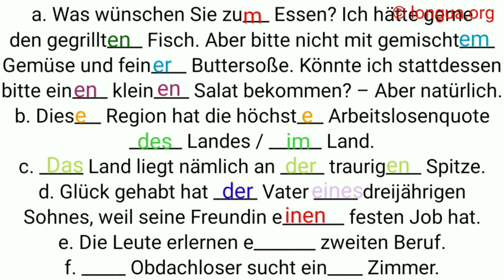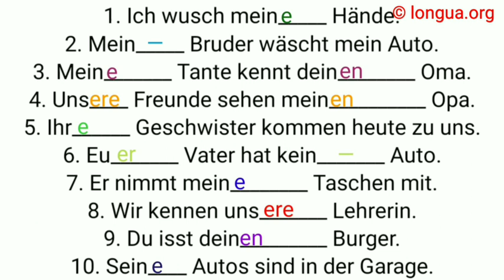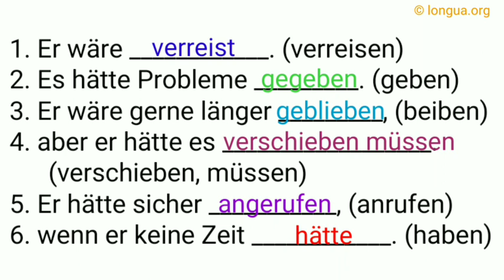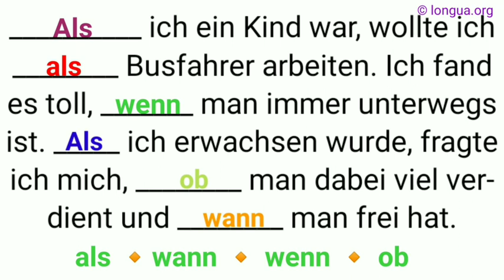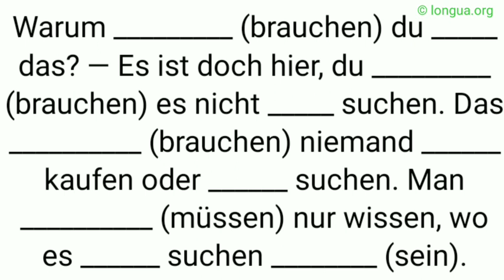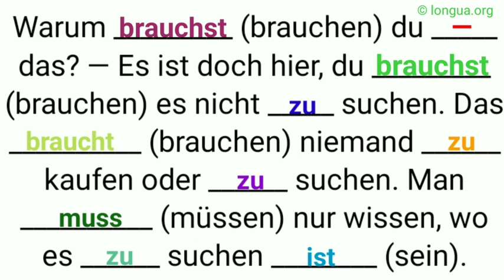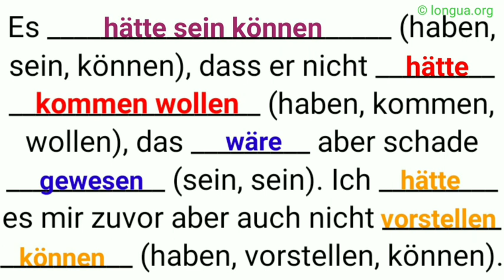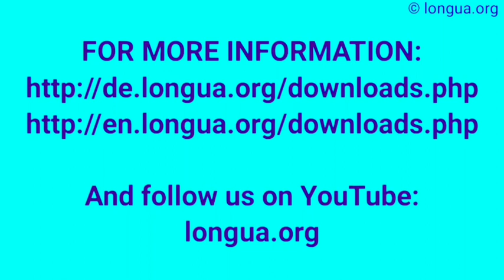Dativ oder Akkusativ, wem oder wen? diesem, diesen, ihm, ihn, ihr, sie, ihnen, euch, bei ihm, zu ihr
Dativ oder Akkusativ, wem oder wen?, diesem, diesen, ihm, ihn, ihr, sie, ihnen, euch, bei ihm, zu ihr, @languageslongua,
das und dass, Artikel, Pronomen, Demonstrativartikel, Konjunktion, Relativpronomen, dieser, der die das, that, que, the, le la les, che, questo, il la,
Grammatik Mix, Übungen, wieder und wider, widerlich, Wiedergabe, Widerstand, widersprechen, Widerspruch,
 Übungen und Aufgaben, Artikel, einen einem, eines des, ein kleiner, ein fester Beruf,    Exercises, im Büro, ins Büro, zu Hause oder im Internet,
Übungen, Deutsch lernen, Grammatik, Deutsch Grammatik lernen, Learn German grammar, a casa, à casa, alemao, german, freelessons, learngerman, studygerman, #2020,
a. Was wünschen Sie zum Essen?, Ich hätte gerne den gegrillten Fisch., Aber bitte nicht mit gemischt___ Gemüse und fein___ Buttersoße., Könnte ich stattdessen bitte ein___ klein___ Salat bekommen? – Aber natürlich.,

b. Sachsen-Anhalt hat ___ höchste Arbeitslosenquote ___ Landes.,

c. ___ Land liegt nämlich an ___ traurig___ Spitze der Statistik.,

d. Glück gehabt hat ___ Vater ___ dreijährigen Sohnes, weil seine Freundin ____ festen Job hat.

e. Die Leute erlernen ___ zweiten Beruf.

f. ___ Obdachloser sucht ein Zimmer.

Woher kommt, stammt er?,
Er kommt aus Berlin,
Wo befindet er sich?,
Er ist in Berlin.,
Wohin fliegt er?,
Er geht nach Berlin.,

Wieder & Wider

a. Ich habe _____ meine Brotzeit zu Hause gelassen.

b. Das ist eine _______liche Angelegenheit.

c. Leider ist die ________gabe nicht besonders.

d. Er hatte keinen ______ stand geleistet.

e. Er _____sprach nicht.

Das & Dass

a. _______ ist  ______ Buch, _______ ich gekauft habe.

b. Denke nicht, ______ Lernen immer einfach ist.

c. Manche wissen, ______ ______ Lernen wichtiger ist als _______ Schlafen.

 je ... desto, zwar ... aber, entweder ... oder, weder ... noch, sowohl ... als auch, nicht nur ... sondern auch - Zweiteilige Konjunktionen
Beispiele:

je … desto

Je mehr ich esse, desto dicker werde ich.

Je teurer das Auto, desto weniger Leute können es kaufen.

zwar … aber

Zwar ist sie blond, aber (dennoch) ist sie intelligent.

Sie ist zwar blond, aber (dennoch) ist sie intelligent.

entweder … oder

Entweder bist du dick oder (du bist) dünn.

Du bist entweder dick oder (du bist) dünn.

weder … noch

Weder bin ich nett, noch (bin ich) gemein.

Ich bin weder nett, noch (bin ich) gemein.

nicht nur …, sondern auch

Er ist nicht nur mein Chef, sondern (er ist) auch mein Freund.

Nicht nur mein Chef, sondern auch mein Freund ist er.

sowohl … als auch

Das Auto ist sowohl neu als auch sauber.

Sowohl neu als auch sauber ist das Auto.

so … wie

Er ist so groß wie ich.

So groß wie ich ist er.